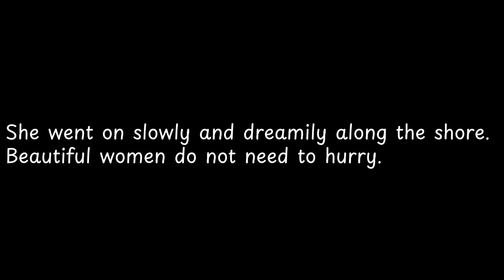She went on slowly and dreamily